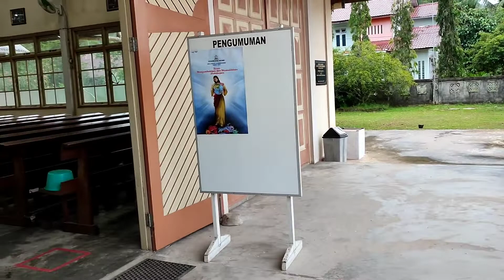PATUNG BUNDA MARIA - GEREJA KATOLIK PAROKI SANTO CHRISTOPHORUS SUNGAI PINYUH (Sabtu, 5 Maret 2022)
OMK Pusat Paroki Sungai Pinyuh selesai melaksanakan piket membersihkan gereja